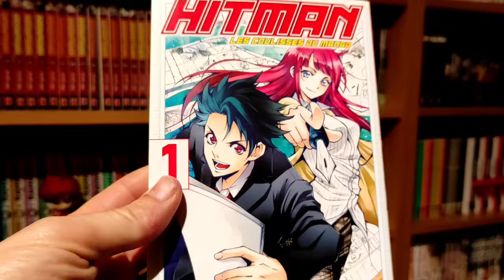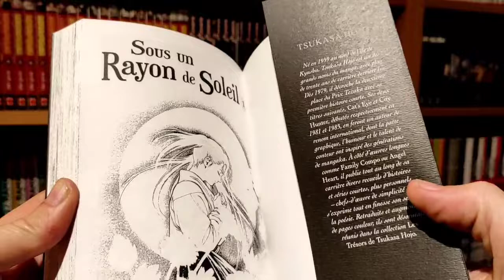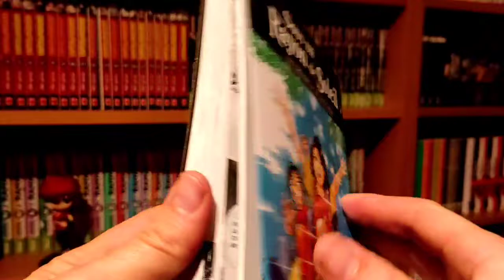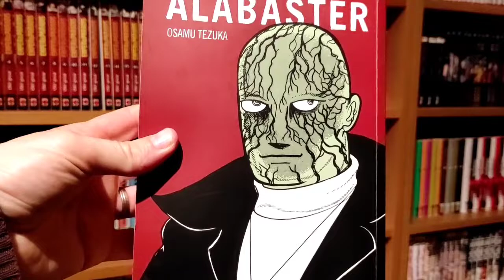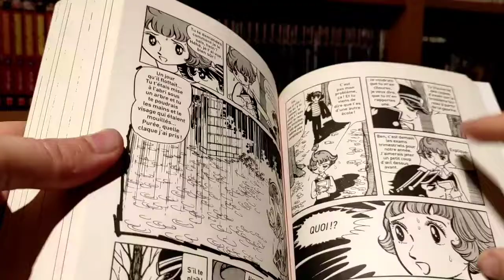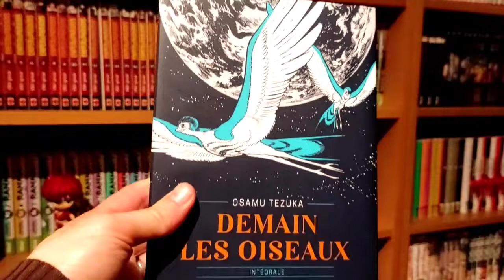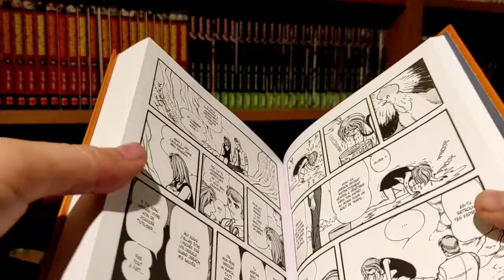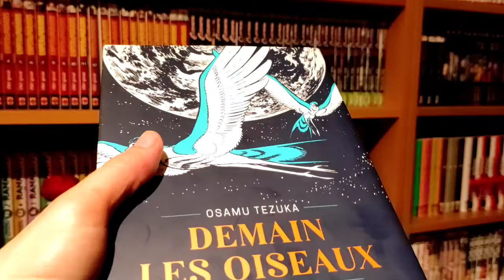Lecture Manga janvier février 2022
Mes lectures de Janvier Février 2022. De belles pépites de Tezuka, Tsukasa Hojo et Kouji Seo.